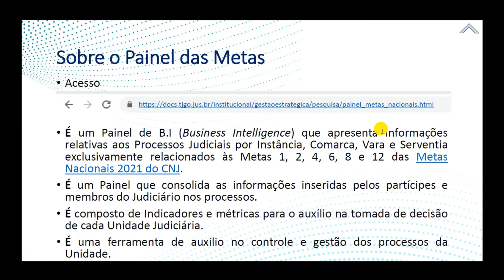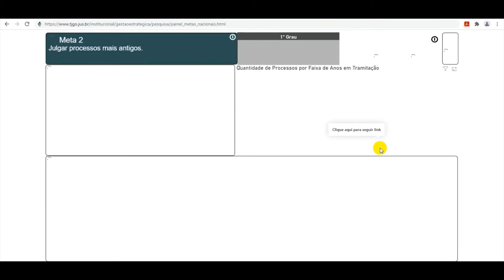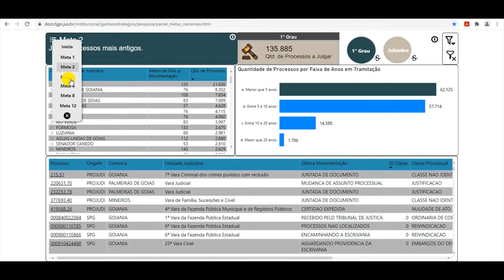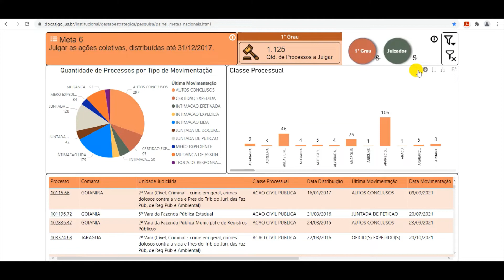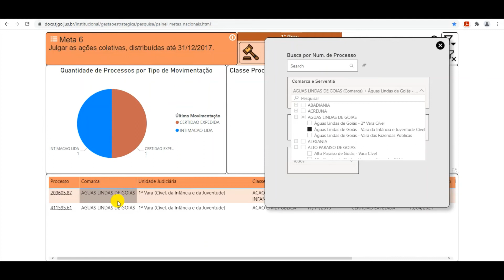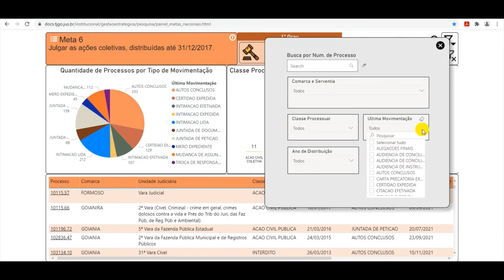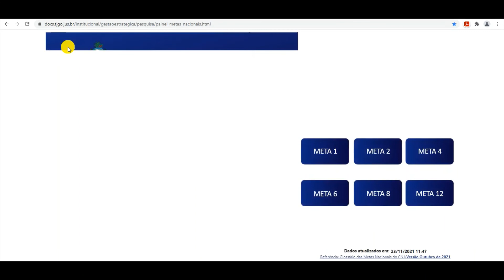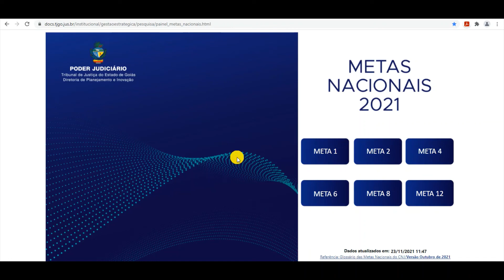Guia Prático do Painel das Metas Nacionais